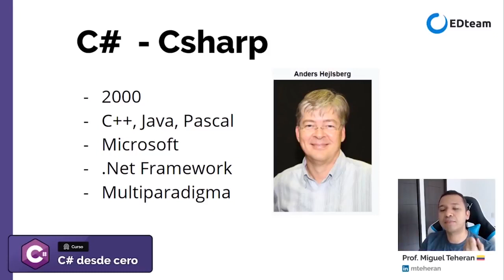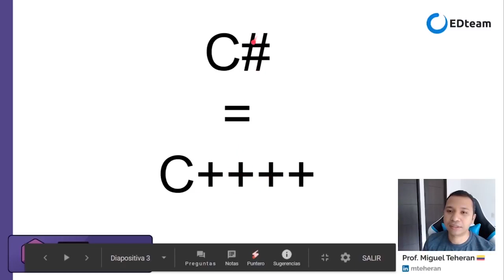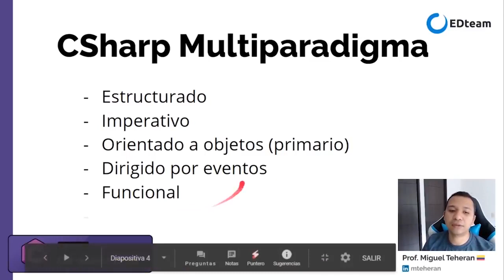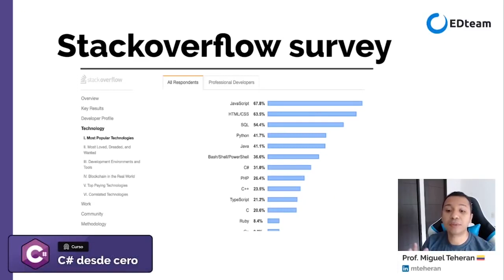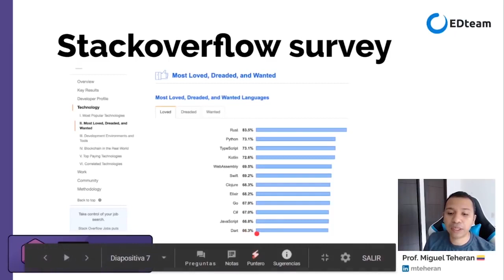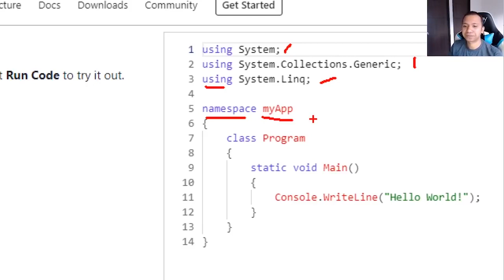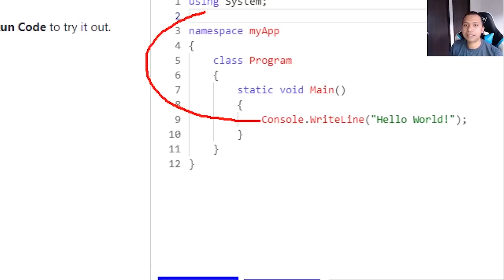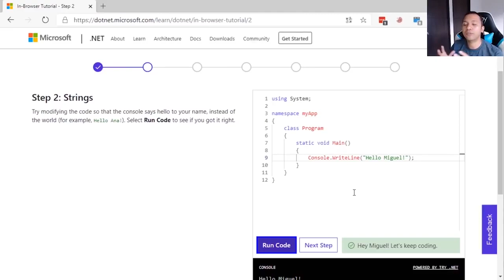¿Cómo comenzar con C#